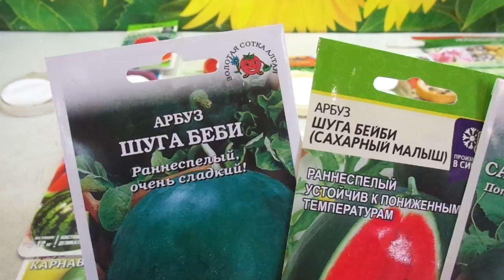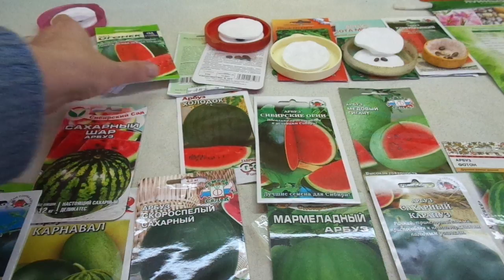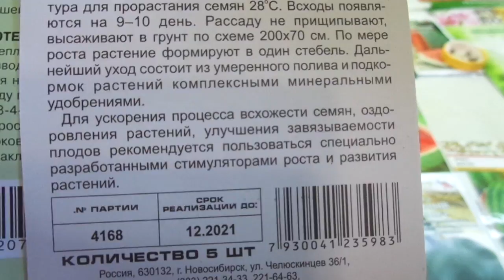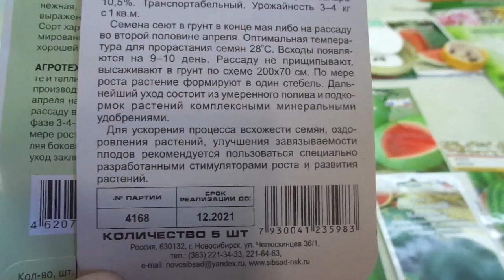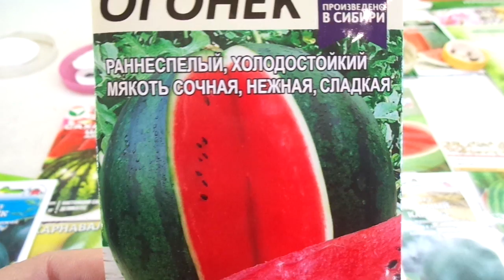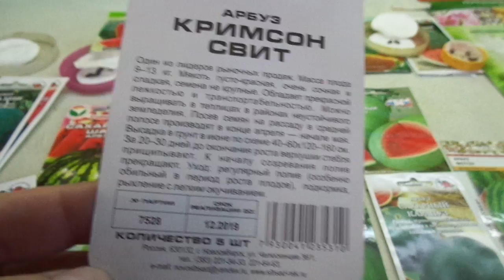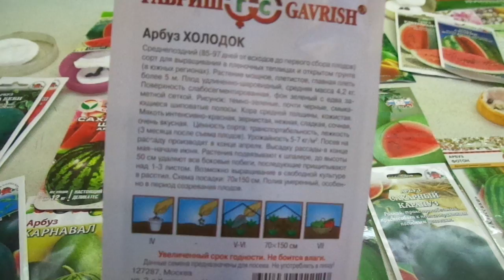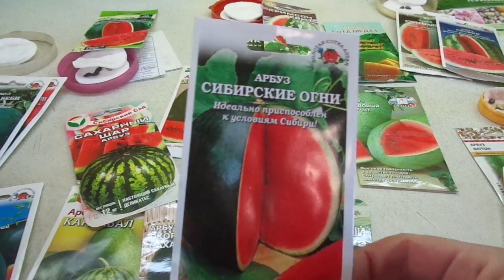КАКИЕ АРБУЗЫ Я ВЫБРАЛА В ЭТОМ ГОДУ. Ольга Чернова.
КАКИЕ АРБУЗЫ Я ВЫБРАЛА В ЭТОМ ГОДУ - это видео я сняла,
 как продолжение темы предыдущего ролика
ПОРА ВЫРАЩИВАТЬ РАССАДУ АРБУЗОВ. 17 апреля.